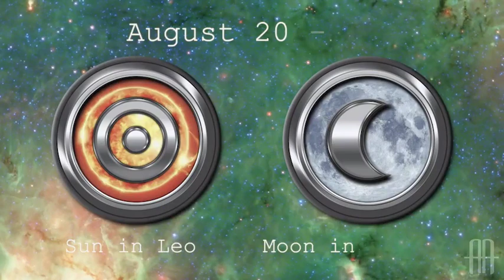Daily Horoscope: August 20th - 21st, 2021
Are you ready for the Daily Horoscope?

The Sun's in Leo and we've got a Full Moon in Aquarius. Plus, four planets are in Air. This is an important time to have the challenging conversations. Remember, change starts from within yourself. Self work is one of the greatest contributions we can make.